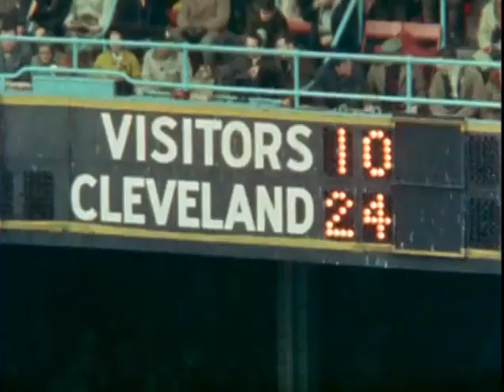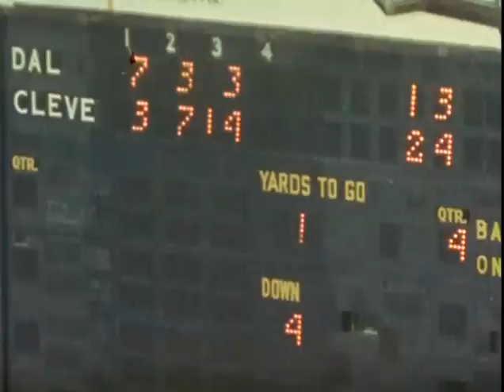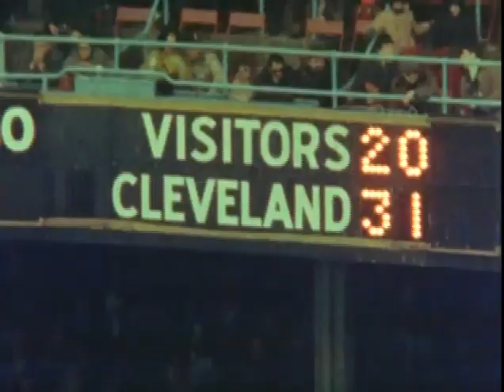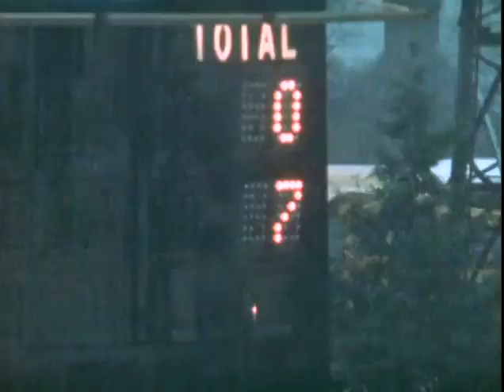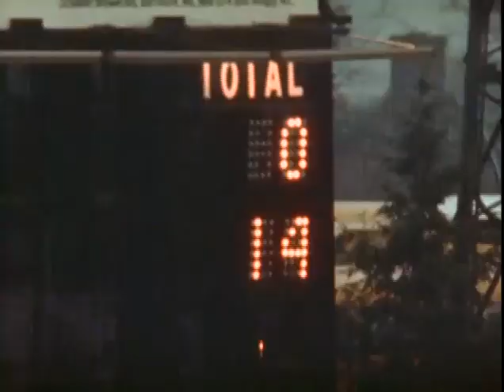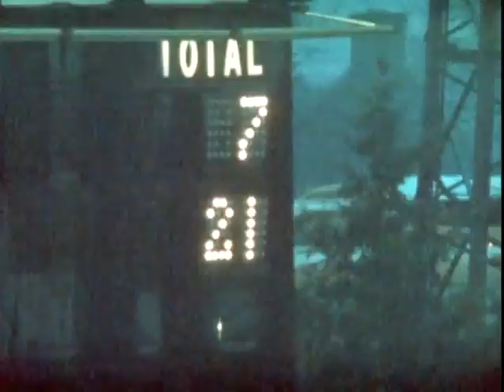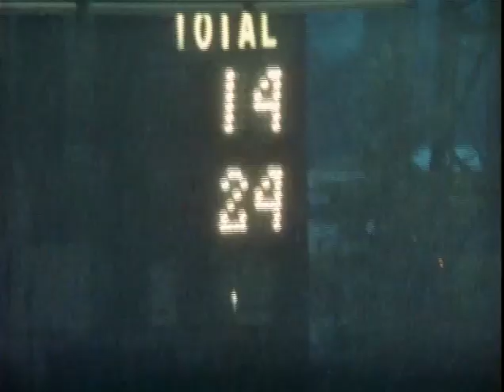1968 Cowboys at Browns - Vikings at Colts Playoffs